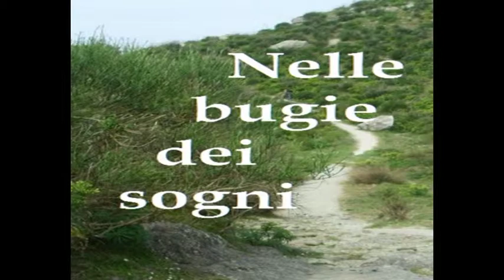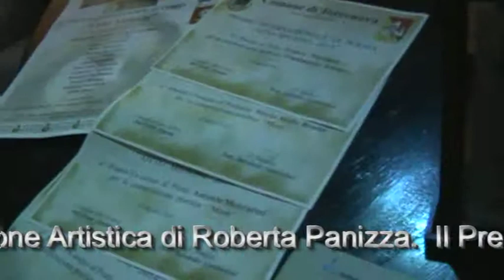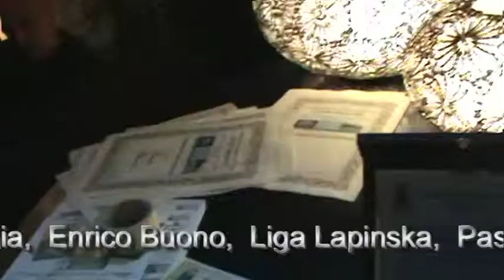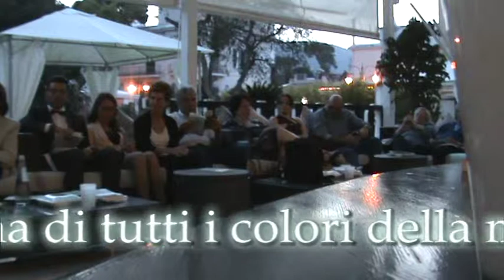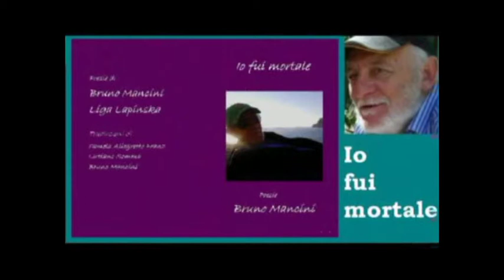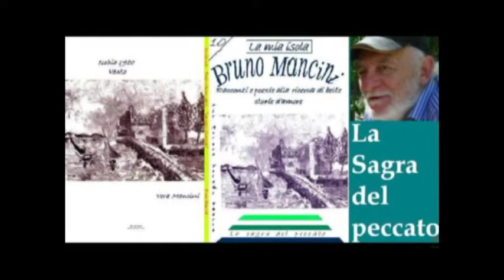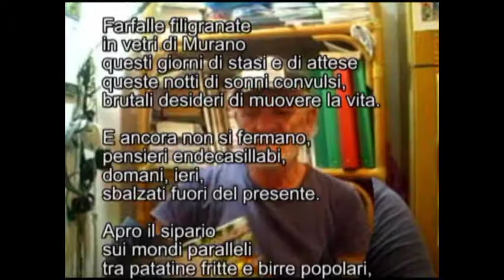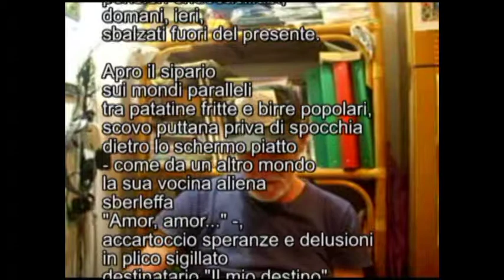Cerimonia premiazione "Otto milioni - 2014" parte 13 Eva Kaufmane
Ischia, cerimonia di premiazione dei vincitori della terza edizione del Premio Internazionale di Poesia "Otto milioni - 2014".
Progetto culturale ideato da Bruno Mancini con la Direzione Artistica di Roberta Panizza.
Il Premio è stato dedicato al Commendatore Agostino Lauro, è stato sponsorizzato dall'Istituto Agostino Lauro, e si è avvalso della collaborazione del Comune di Torrenova (ME) e della boutique Maria Grazia di Ischia porto
La cerimonia di premiazione è avvenuta il 12 Ottobre 2014 negli esotici ambienti dell'Hotel Corte degli Aragonesi - Ristorante Coquille di Ischia alla presenza d'importanti organi d'informazione. L’Addetto stampa della Lauro.it, Fabio de Rosa, ha premiato la vincitrice Liga Lapinska, venuta dalla Lettonia, il secondo classificato Antonio Scarfone, nonché una folta schiera di Poeti e di Artisti di varie discipline presenti nell'Antologia "Mare Monti Mare" nella quale sono state pubblicate le poesie finaliste del premio.
L’Inno del premio “Nelle bugie dei sogni” (musica e canto di Enzo Salvia e testo di Bruno Mancini) è stato suonato in varie fasi della premiazione.
Sono intervenuti alla serata:
la pittrice Nunzia Zambardi,
Katia Massaro Presidente Onorario della Oceanomaredelphis onlus ,
Marina De Caro Pioniere LENOIS,
Vincenzo Savarese giornalista televisivo,
 Guerino Cigliano manager alberghiero e showman,
Antonio Di Nauta musicista,
la nostra Teleischia,
Enrico Buono patron di Teleischia,
Liga Lapinska poetessa pittrice lettone vincitrice primo premio assoluto,
Antonio Scarfone giornalista vincitore secondo premio assoluto,
Vincenzo Tesone vincitore del primo premio offerto dalla nostra emittente,
Gino Iorio imprenditore vincitore del quarto premio offerto dalla nostra emittente,
Il Comune di Torrenova della provincia di Messina
Boutique Maria Grazia Corso Colonna Ischia,
Pasquale Ruggiero redattore rivista “I segreti dei pescatori”,
Fabio de Rosa giornalista addetto stampa Lauro it,
Maria Luisa Neri Presidente Associazione “L’arte del suonare” di Roma.